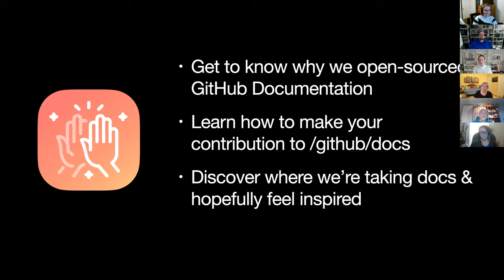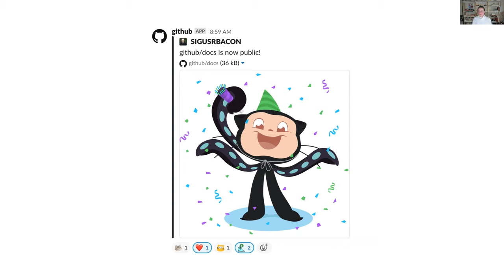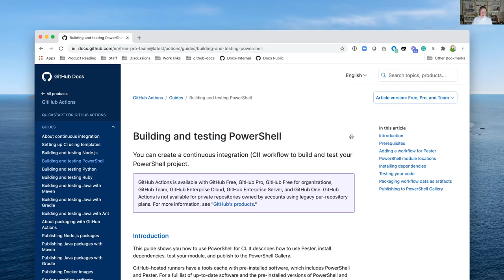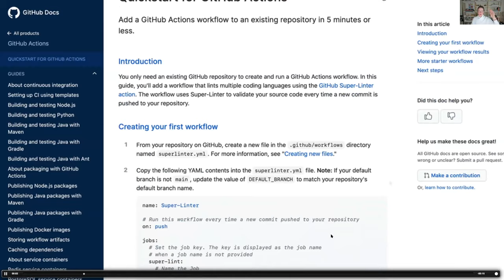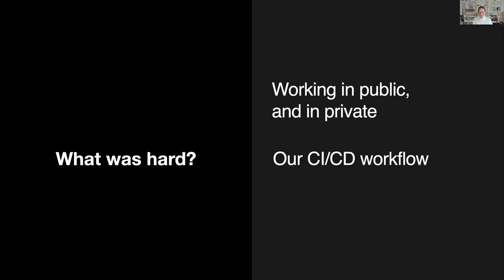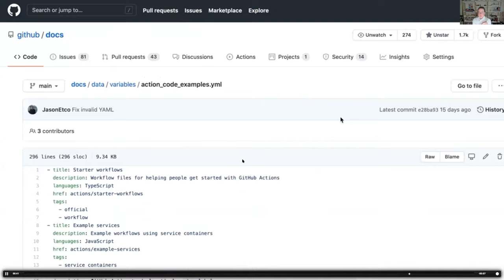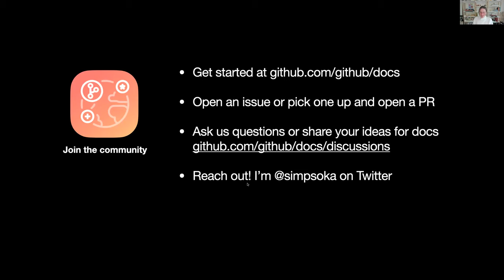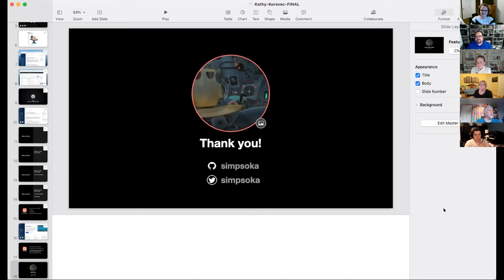WTD East Coast, Feb '21: "Lessoned learned open-sourcing GitHub Docs" with Kathy Korevec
Just like code, docs shouldn't be static. They need to evolve and respond to the changes in the developer world every day. That's why we believe that GitHub Docs are better when they're used in the open—with the people who are building the features and those who are using them all participating in tandem. In this talk, you'll hear about why and how we took our docs public, and the lessons we learned along the way.

Speaker: Kathy Korevec is Senior Director of Product Management at GitHub, where she leads the Documentation Team.

Recorded during the February 2021 session of the Write the Docs East Coast Quorum. Hosted by WTD Detroit/Windsor's Ryan Macklin.